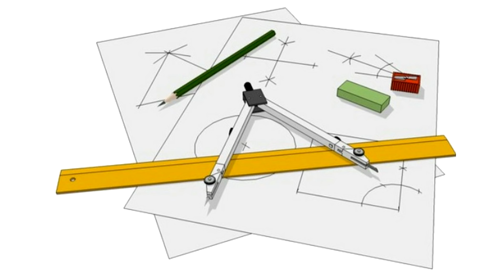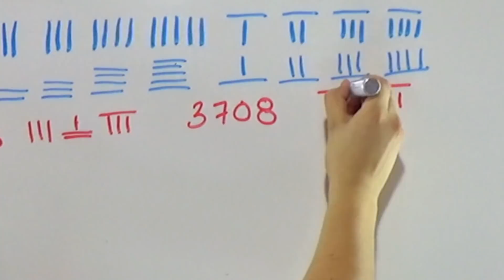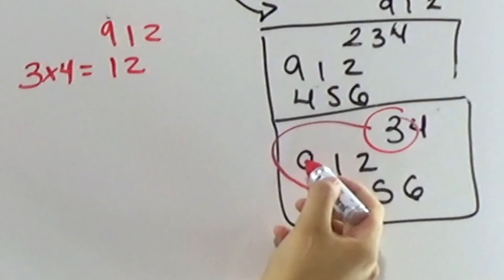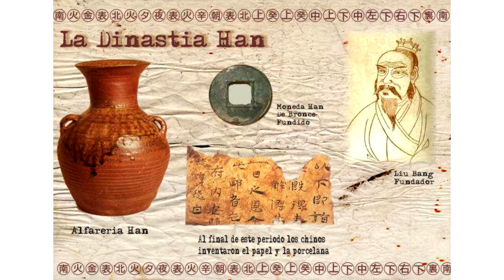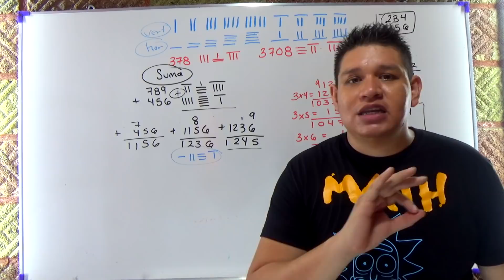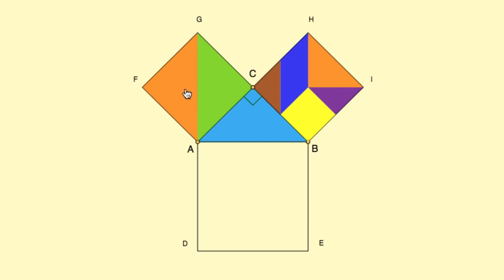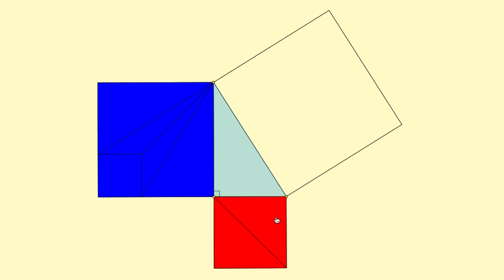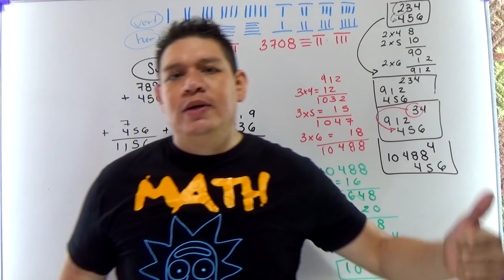☯️CHINA🐉, Así es su MATEMÁTICA MILENARIA [PORQUE son tan BUENOS]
Te has preguntado ¿Por qué los CHINOS son tan BUENOS en MATEMÁTICAS? ¿Su ARITMÉTICA es igual a la NUESTRA? ¿Qué MATEMÁTICAS les ENSEÑAN en PRIMARIA? La RESPUESTA a ESTAS PREGUNTAS NO esta en GOOGLE.
ENTERATE DE TODO EN ESTE VÍDEO

tangram en china matematicas en china matematica china china educacion primaria china escuelas